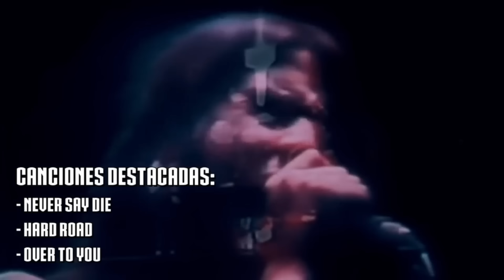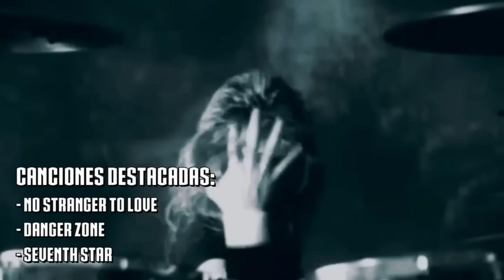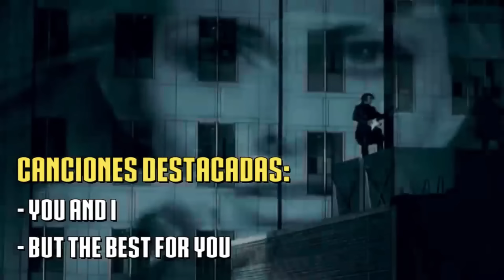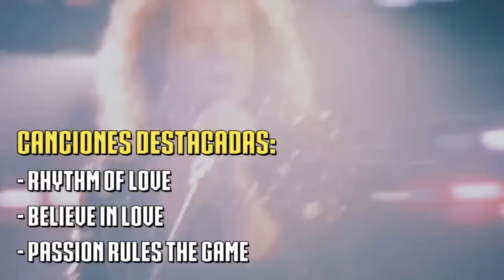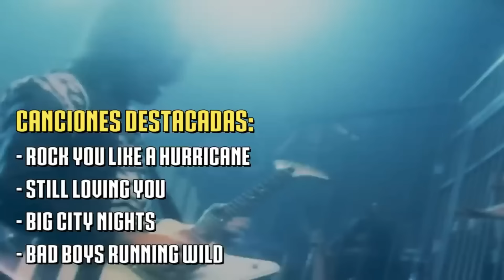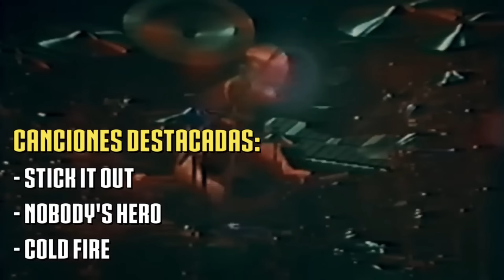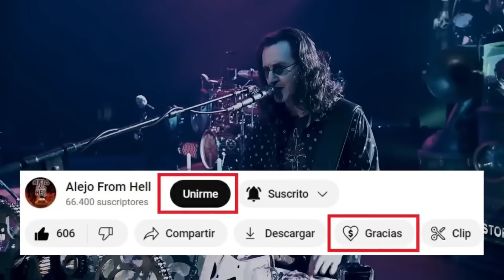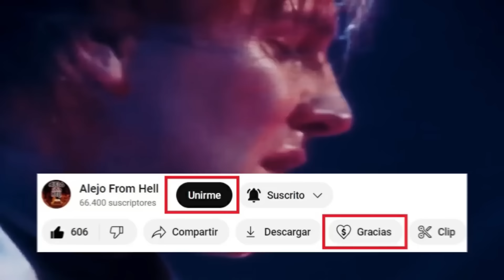Tier List: Álbumes de BLACK SABBATH, SCORPIONS y RUSH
Esto es una RECOPILACIÓN de los rankeos de las discografías de BLACK SABBATH, SCORPIONS y RUSH que hace meses hice en mi canal

- ÍNDICE -
0:00 -  Tier List BLACK SABBATH
10:09 - Tier List SCORPIONS
22:30 - Tier List RUSH
35:55 - Los TKM por llegar acá /m/